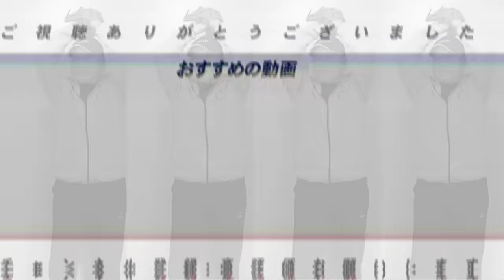【好打者の解説】『ハマったら天才的な技術がある‼︎』オールスターで見えたトップレベルの技術力！セパを代表するアーチストは誰だ？【プロ野球】